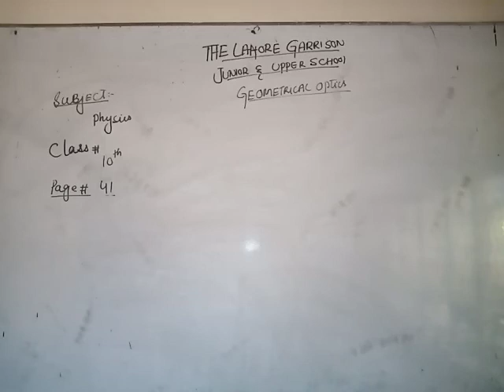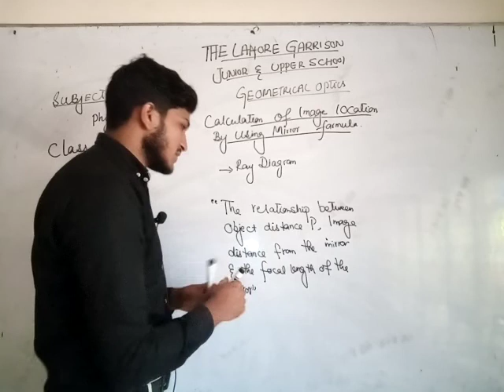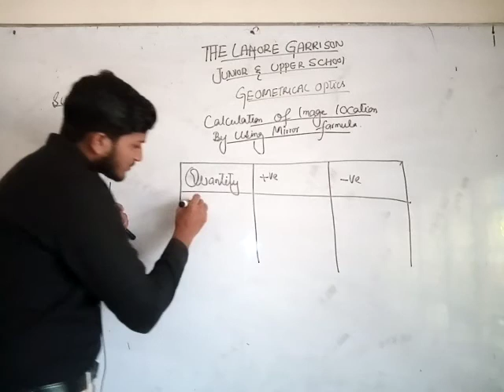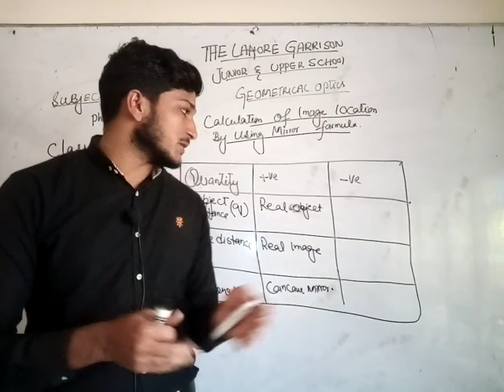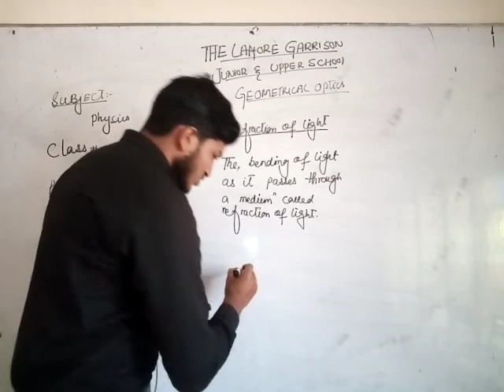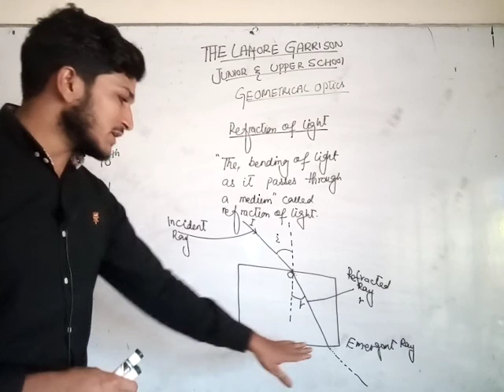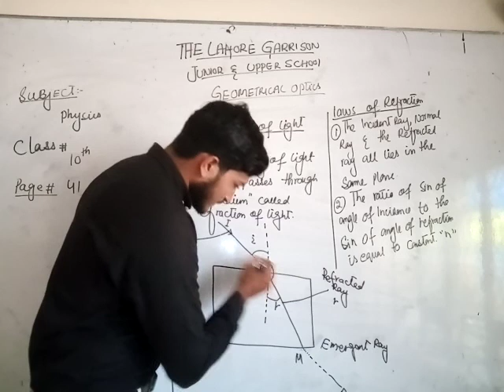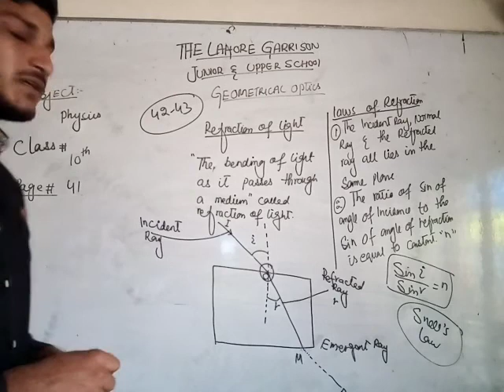Physics 10th lec #09